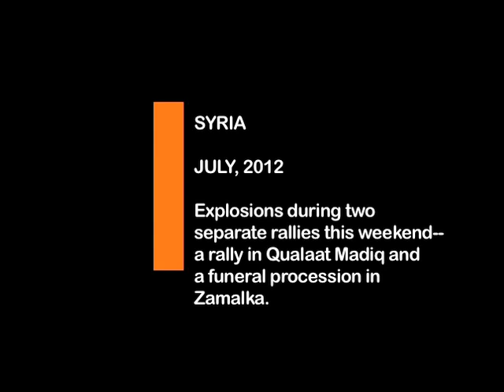Bombings throughout protests in Syria (breaking)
July 2, Syria - Bombs exploded during two separate mass events in Syria over the weekend: a funeral procession in the town of Zamalka and a rally in Qalaat al-Madiq. The car bomb at the funeral procession killed at least 85 and critically injured many more. These attacks are yet another indicator of the country's escalating violence. Reports say 800 Syrians were killed last week alone.

Dramatic raw footage caught both the explosion and the aftermath of a car bomb during the funeral procession on June 30th. The procession was for a citizen who had been killed during a government incursion into the town; he was the town's 30th victim of the 16-month conflict.

The bomb that exploded near a rally in Qalaat al-Madiq remarkably did not interrupt protests on June 29. Video shows that the 100 people in attendance panicked when hearing the nearby explosion, but the majority continued to chant and dance shortly thereafter. There were no casualties.